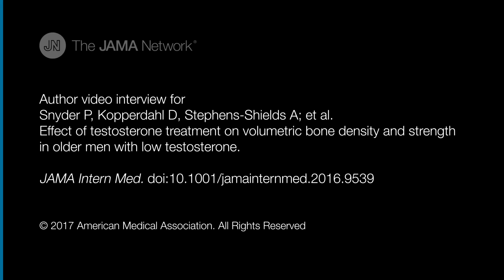The Effects of Testosterone Gel on Health Outcomes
Can testosterone gel improve memory, correct anemia, increase bone density or prevent the growth of coronary artery plaque in older men with low testosterone levels? Four new studies found improvement in some of these measures.

to read "Effect of Testosterone Treatment on Volumetric Bone Density and Strength in Older Men With Low Testosterone" in JAMA Internal Medicine,
to read "Testosterone Treatment and Coronary Artery Plaque Volume in Older Men With Low Testosterone" in JAMA,
to read "Testosterone Treatment and Cognitive Function in Older Men With Low Testosterone and Age-Associated Memory Impairment" in JAMA, and
to read "Association of Testosterone Levels With Anemia in Older Men" in JAMA Internal Medicine.